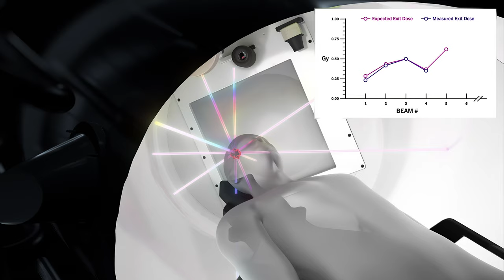(JAPAN) ZAP-X®. これまでにない設置場所への選択肢が広がった世界最高水準の放射線治療装置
頭蓋内治療専用の定位放射線治療
— 出力3MV、1500MU毎分のリニアアクセラレータ
— 定位放射線治療専用の線源回転軸間距離
— 超低漏洩のコリメータ
— 8種類の照射野: 4 mm - 25 mm

サブミリレベルのターゲティング精度
— 治療中の画像誘導による患者位置補正機能

ノンコプラナー治療
— ガントリ軸回転
— オブリーク軸回転

2πステラディアン以上のカバレッジ
— 260方向以上のビーム

革新的な安全機能
— リアルタイム透過線量検証システム

大掛かりな遮蔽室が不要
これまでにない設置場所への選択肢が広がった世界最高水準の放射線治療装置

システムの動きと速さがデモンストレーションのために変更されています。 標準的な治療件数では大掛かりな遮蔽は不要です。遮蔽室の要件は国によって異なる場合があります。 ZAP-Xジャイロスコピック定位放射線治療プラットフォームは、2020年4月に薬事承認認可、2017年9月に米国FDA認可を受けました。現在、すべての市場で利用できるわけではありません。MK-20131-JP